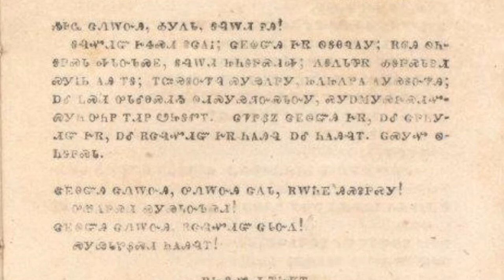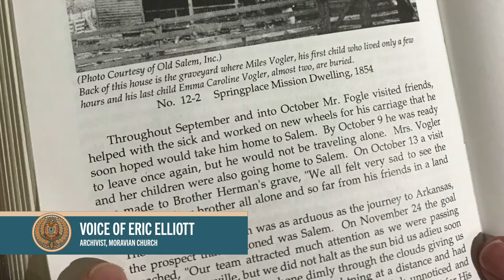Cherokee Nation Worcester Award Recipient Moravian Church.